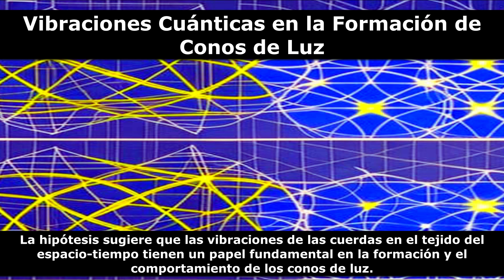Hipótesis: Vibraciones Cuánticas Modelan la Luz [Pavel].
Dentro del vasto campo de la teoría de cuerdas, donde las partículas fundamentales son consideradas como cuerdas unidimensionales en vez de puntos, mi hipótesis busca un enfoque más específico y concreto. La teoría de cuerdas en sí postula que las vibraciones cuánticas de estas cuerdas son fundamentales en la estructura y comportamiento del universo, pero no detalla cómo estas vibraciones se relacionan con fenómenos observables.

En esta perspectiva, mi hipótesis introduce la idea de "cuerdas invisibles", que son esencialmente las mismas cuerdas propuestas en la teoría de cuerdas. Sin embargo, la distinción crucial radica en que estas cuerdas invisibles se identifican como las responsables específicas de generar cambios medibles en el comportamiento de la luz, dando lugar a la formación de los conos de luz en el espacio-tiempo.

A diferencia de la teoría de cuerdas general, que se mantiene en un nivel conceptual más amplio, mi hipótesis busca llevar a cabo una delimitación precisa y concreta de cómo estas vibraciones cuánticas en forma de cuerdas invisibles pueden influir en fenómenos concretos. Este enfoque no solo proporciona una dirección más clara para la investigación experimental, sino que también presenta la oportunidad de verificar empíricamente cómo estas cuerdas invisibles están directamente relacionadas con la formación de conos de luz.

Mi hipótesis busca establecer un puente entre la teoría de cuerdas y fenómenos observables tangibles, ofreciendo la posibilidad de explorar y validar de manera concreta cómo estas cuerdas invisibles específicas desempeñan un papel fundamental en la interacción entre las vibraciones cuánticas y la luz en el espacio-tiempo. busca llevar a cabo una delimitación precisa y concreta de cómo estas vibraciones cuánticas en forma de cuerdas invisibles pueden influir en fenómenos concretos.